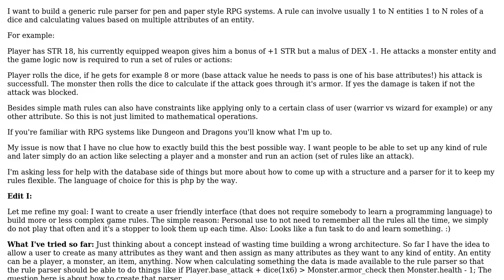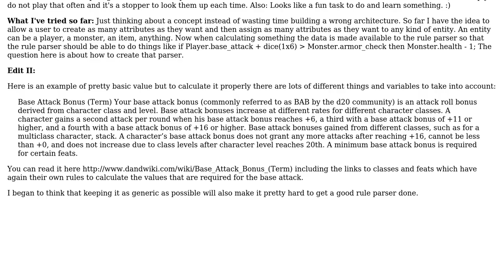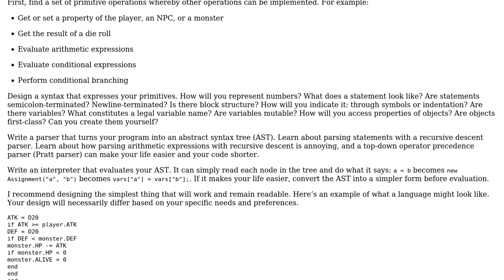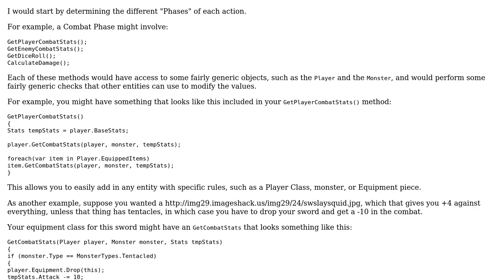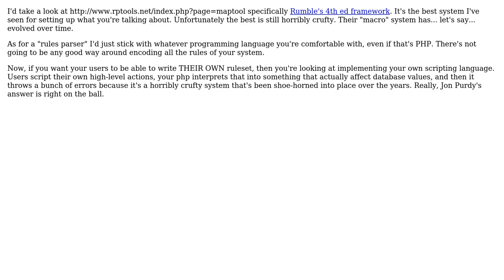Software Engineering: Generic rule parser for RPG board game rules - how to do it? (4 Solutions!!)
Software Engineering: Generic rule parser for RPG board game rules - how to do it?

With thanks & praise to God, and with thanks to the many people who have made this project possible! | Content (except music & images) licensed under CC BY-SA | Music | Images & others | With thanks to user Rachel user Philip user Peter Kelley user Jon Purdy user gnat user floriank and the Stack Exchange Network Trademarks are property of their respective owners. You are responsible for your own actions.